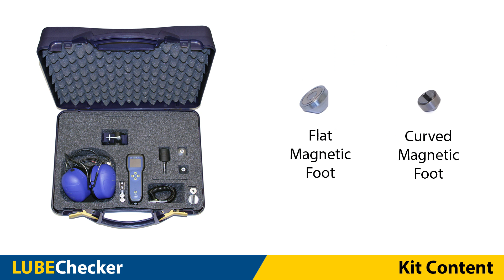LUBEChecker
LUBEChecker is an ultrasound solution designed to optimize bearing lubrication.